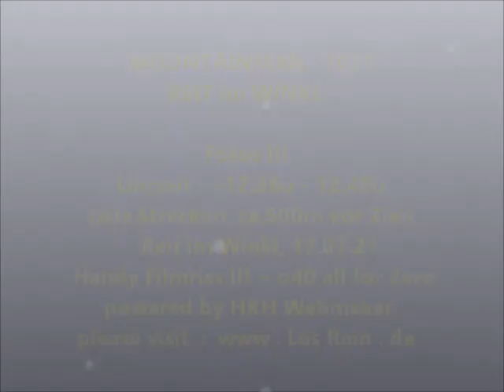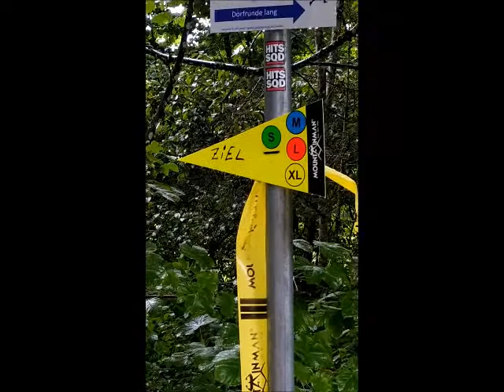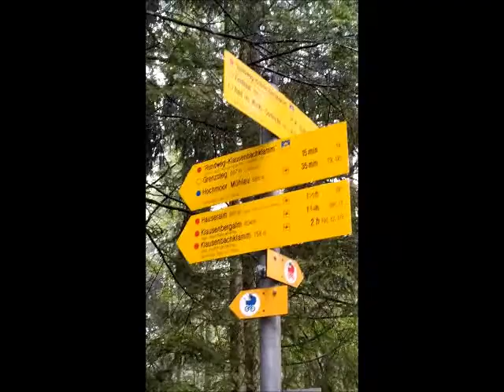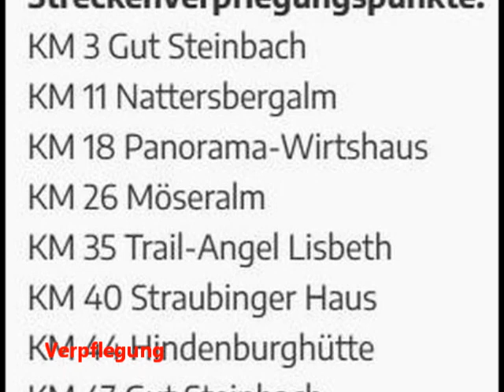MOUNTAINMAN 2021 Teil III ~ DER LETZTE KILOMETER @ Reit im Winkl ® by HKH Webmaker ©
MOUNTAINMAN 2021 Teil III DER LETZTE KILOMETER LÄUFER - II 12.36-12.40u @ Reit im Winkl, 17.07.21

Handy Filmriss III o40 (all for Zero) auf youtu.be/DlveIfFroCY powered by HKH Webmaker ©
(insgesamt gibt es 14 ~XIV~ Filmrisse von 12.30u -13.30u + 16 Uhr)

ALLE LINKS, EVENT, Filmrisse :
Teil III DER LETZTE KILOMETER LÄUFER - II 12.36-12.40u youtu.be/DlveIfFroCY
Teil II DER LETZTE KILOMETER LÄUFER - I 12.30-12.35u Youtu.be/BRKc2dB-MoA  Vk.com/wall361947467_283  Twitter.com/LosRein/status/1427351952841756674  Pinterest.de/pin/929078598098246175 Losrein.blogspot.com/2021/08/mountainman-2021-teil-ii-der-letzte.html  Losrein-blog.tumblr.com/post/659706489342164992/mountainman-2021-teil-ii-der-letzte-kilometer
...aus der Programmbeschreibung :
Auf 4 verschiedenen Streckenlängen erwarteten dich als Trailrunner oder Hiker atemberaubende Trails; Von 11 bis 55 km war alles dabei. DIE TRAILS DER SIEGER : Wo einst Rosi Mittermaier das Skifahren gelernt und dann Gold bei Olympia geholt hat, gingst du die Siegertrails.
Der Start und das Ziel waren am Festsaal; der Weg führte vorbei an den legendären Skisprungschanzen, durch die idyllische Klausenbachklamm, vorbei am Gut Steinbach, dann knackige Anstiege hinauf zur Hindenburghütte, wo jeweils Verpflegungsstationen waren, oder weiter steil hoch zum magischen Dürrnbachhorn; weiter gings hinauf zur bekannten Winklmoosalm über ein Hochmoorgebiet Richtung Steinplatte...
FR: SKY-TRAIL SA: XL oder L RACETRACK SO: M oder S RACETRACK
DIE GEWINNER ! :
Alle Ergebnisse : Abavent.de/anmeldeservice/mountainman2021reitimwinkl/ergebnisse
Plan : Mountainman.de/events/alps/reit-im-winkl/
Strecken-Details ! S : Komoot.de/tour/86697919/zoom#tips +
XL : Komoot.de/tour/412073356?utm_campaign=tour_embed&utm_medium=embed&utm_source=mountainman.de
Nächster Mountainman in Reit im Winkl : 24-26.JUNI 2022